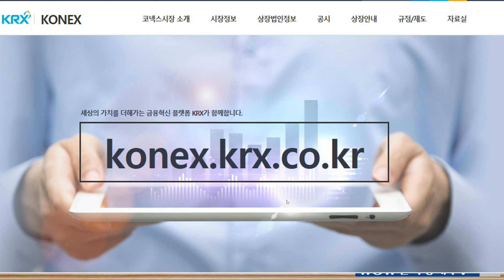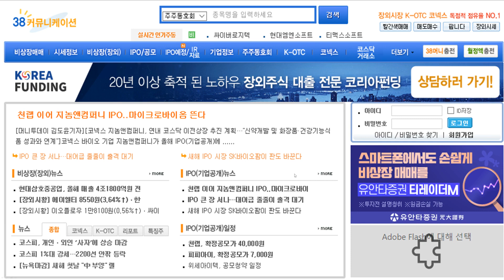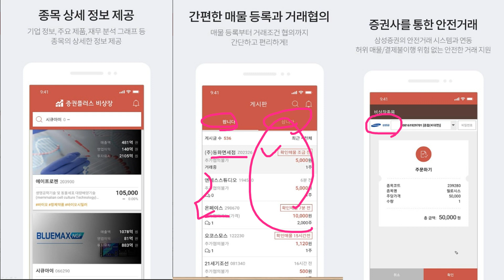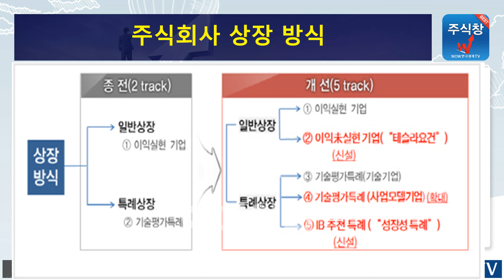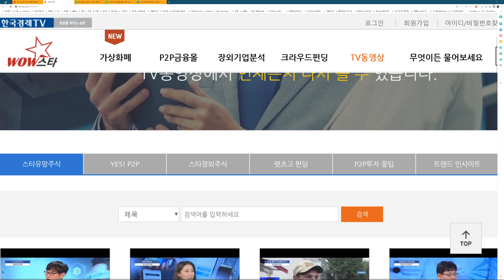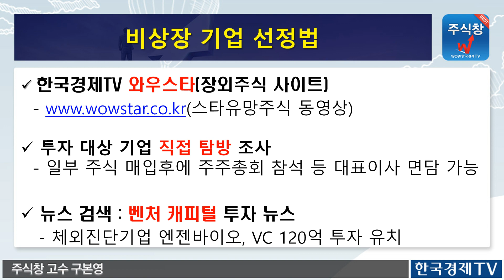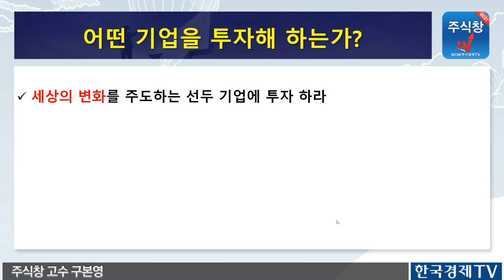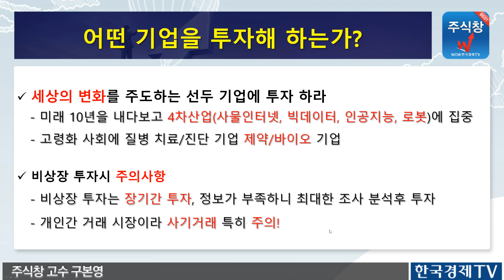[주식투자] 비상장기업 투자로 텐베거(10배) 고수익 투자법 공개(주식초보,주식강의,돈버는법)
* 비상장 기업 배달의 민족에 네이버가 350억 투자해서 1800억 수익 실현한 장외투자법에 대해서 소개 하였습니다.
- 이웃집 트레이더가 실제 10배(텐베거) 수익 실현한 노하우 공개

$ 한국경제TV 주식창서비스 가입전화 : 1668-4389